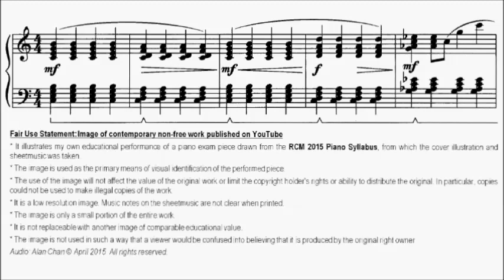RCM Piano 2015 Grade 7 Study No.7 Telfer Halley's Comet Sheet Music